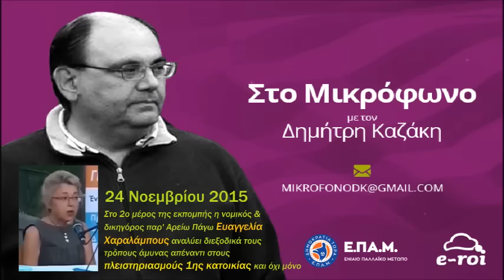Ο Δ.Καζάκης στον E-ROI την Τρίτη 24 Νοεμβρίου 2015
Ο οικονομολόγος και γενικός γραμματέας του Ενιαίου Παλλαϊκού Μετώπου (Ε.ΠΑ.Μ.) Δημήτρης Καζάκης αναλύει όλα τα θέματα της τρέχουσας επικαιρότητας, και όχι μόνο, καθώς επίσης απαντά σε email με ερωτήσεις φίλων ακροατών και συνομιλεί ζωντανά μαζί τους, στην εκπομπή του «Στο Μικρόφωνο» μέσα από τον e-roi.gr την Τρίτη 24 Νοεμβρίου 2015.

Η Τουρκία με την καλυψη του ΝΑΤΟ προκαλεί τη Ρωσία σε γενικευμένη πολεμική σύρραξη. Κι εμείς με τι ασχολούμαστε;

Μαζί του σήμερα στο στούντιο οι Γιάννης Αθανασιάδης και Κώστας Αβαράκης.

Στο 2ο μέρος της εκπομπής η νομικός & δικηγόρος παρ' Αρείω Πάγω Ευαγγελία Χαραλάμπους εξηγεί τις σκοπιμότητες του νέου κώδικα ποινικής δικονομίας και αναλύει διεξοδικά τους τρόπους άμυνας απέναντι στους πλειστηριασμούς 1ης κατοικίας αλλά και γενικότερα στις οικονομικές πολιτικές αφαίμαξης και διάλυσης της Ελληνικής κοινωνίας.

Ακούστε τις εκπομπές του e-roi web radio από τη σελίδα με τον Δημήτρη Καζάκη, καθημερινά 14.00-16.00 και επικοινωνήστε μέσω e-mail 24 ώρες το 24ωρο στο Στείλτε τις απόψεις και τις ερωτήσεις σας για να συζητηθούν ζωντανά στον «αέρα».

Το πρόγραμμα του e-roi.gr μεταδίδεται αποκλειστικά από τη νέα ιστοσελίδα του σταθμού ή εναλλακτικά εδώ και